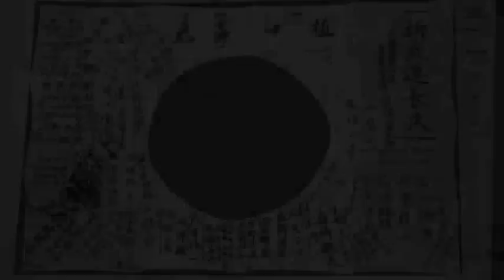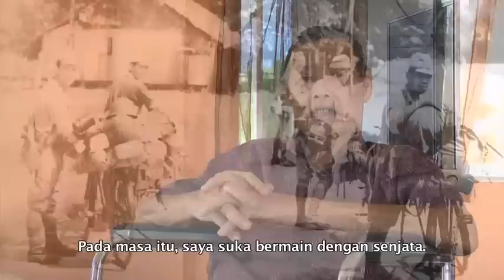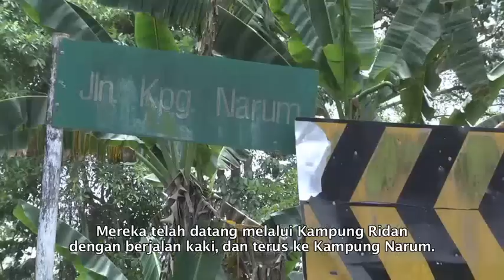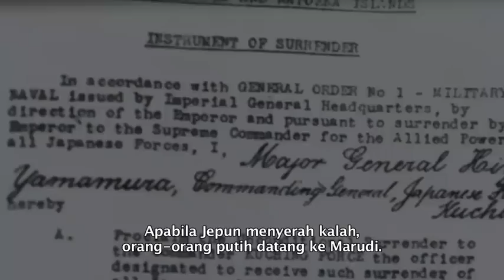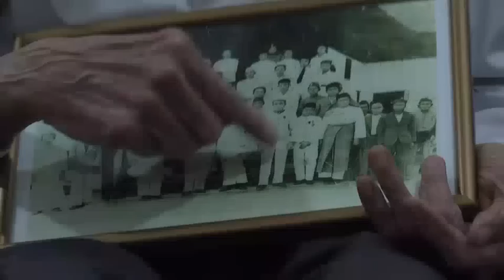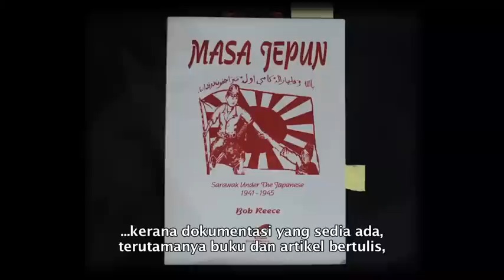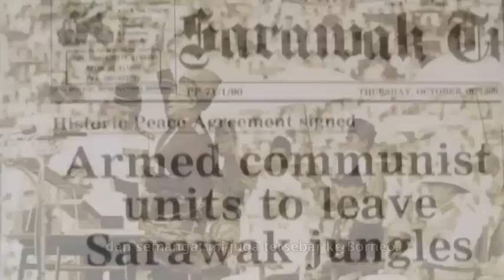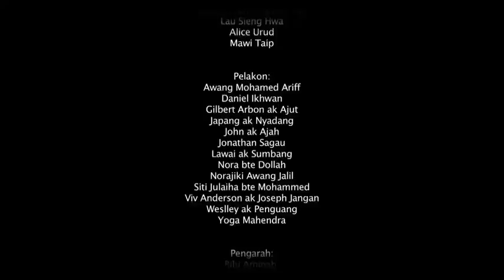WIRA TIDAK DIDENDANG: Suara-suara Gerila Unit Khas 'Z' Sarawak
WIRA TIDAK DIDENDANG: Suara-suara Gerila Unit Khas 'Z' Sarawak adalah produksi kerjasama Suruhanjaya Komunikasi Multimedia (SKMM) dan Pustaka Negeri Sarawak